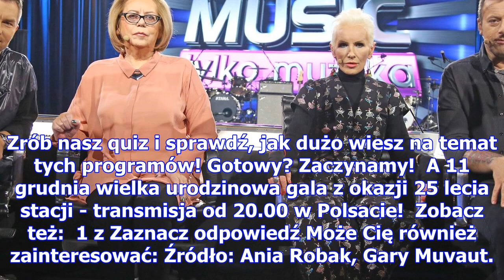„taniec z gwiazdami”, „idol”, „must be the music” - co wiesz o najlepszych show polsatu? quiz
Telewizja Polsat już od 25 lat dostarcza widzom mnóstwo rozrywki. Poza uwielbianymi przez wszystkich...